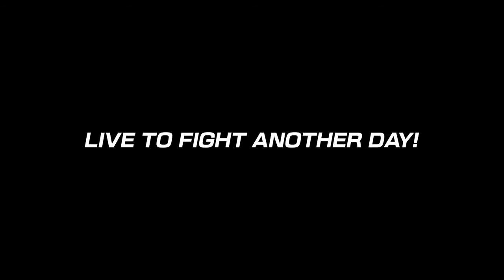THE KING OF FIGHTERS XV FINAL SECRETO GUARDIANES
Final secreto con Terry, Vanessa y Dolores